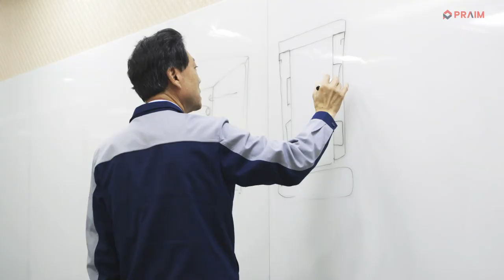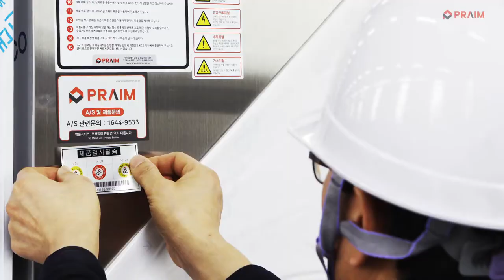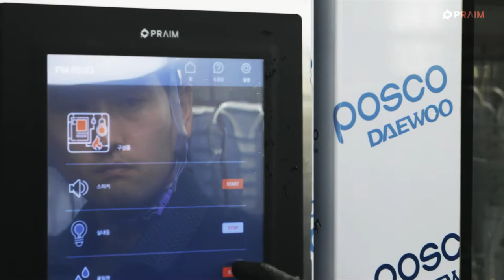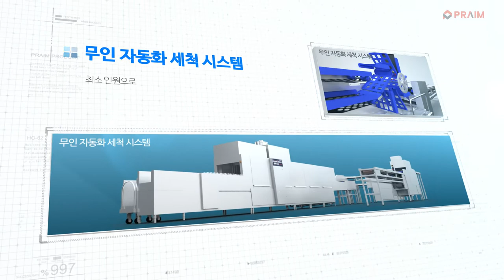(주)프라임 회사 소개